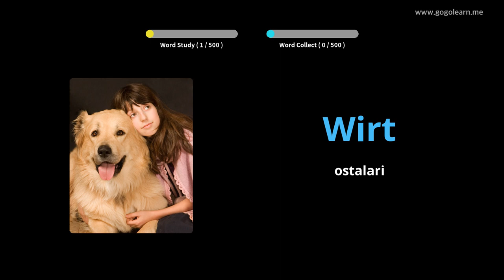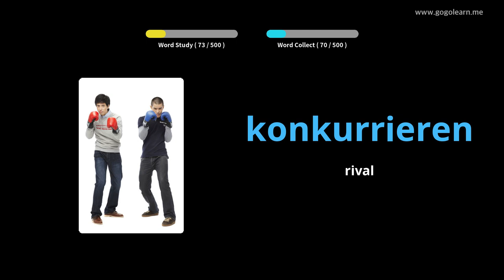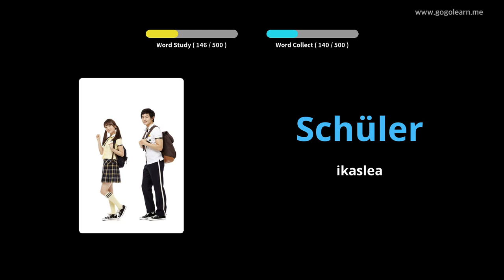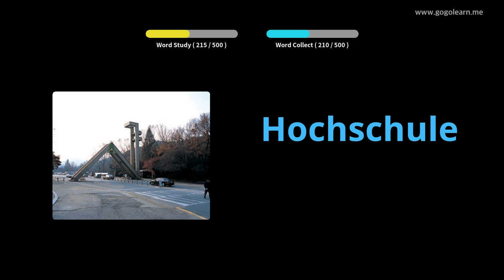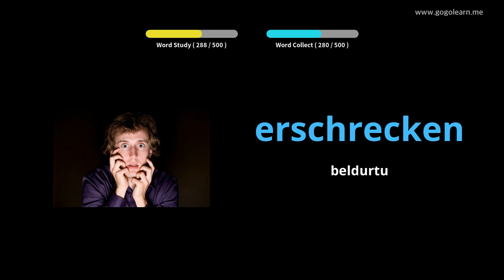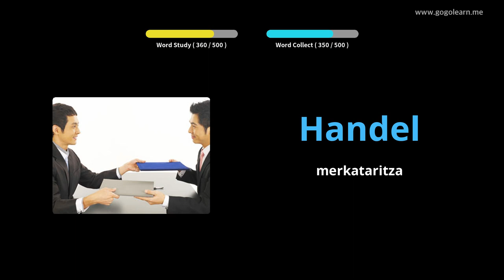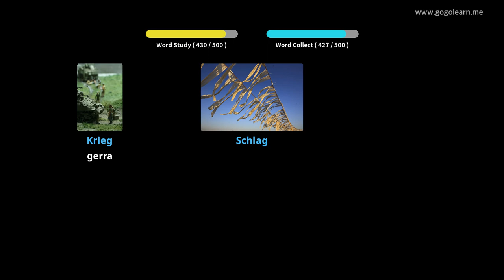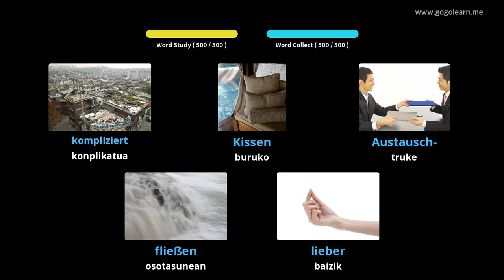Ikasi Alemaniako irudiekin | Alemaniako Hiztegia Oinarrizko Bigarren Hezkuntza | Golearn